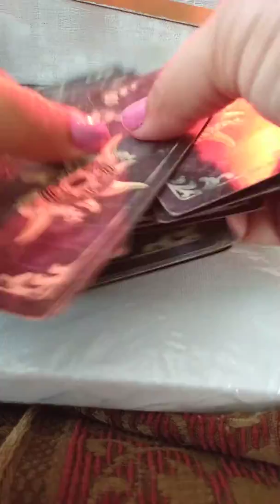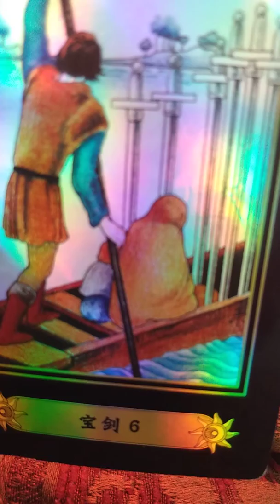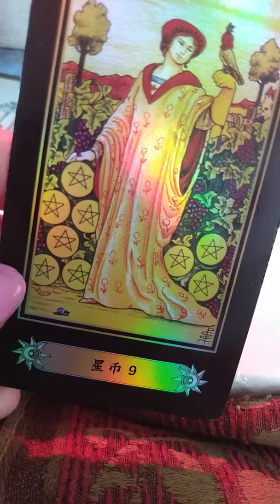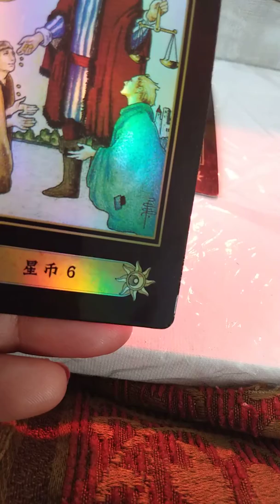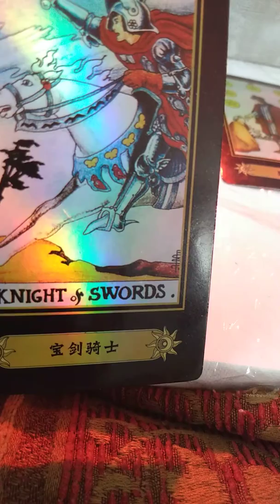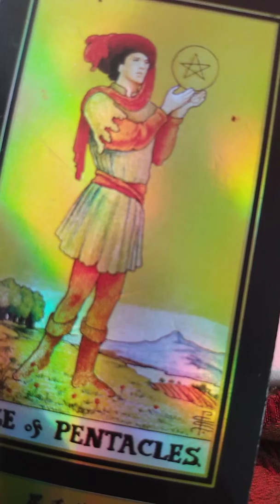Here's how the universe is playing Tag with you, gemini .